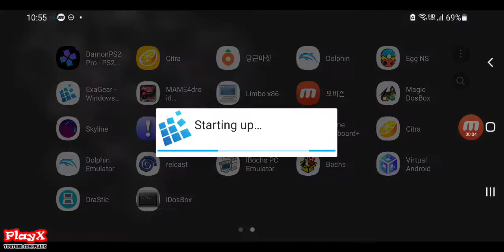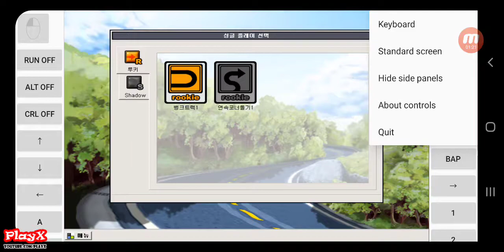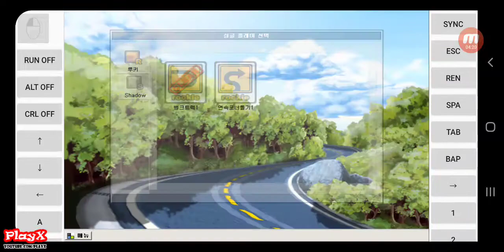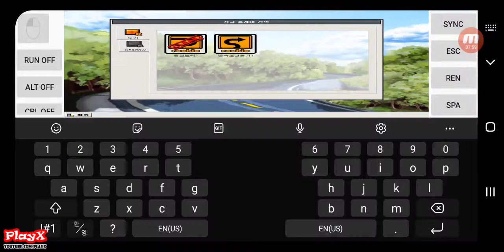카트라이더 데모(Exagear Windows v3.0.1) 안드로이드 게임 플레이01-[PlayX]